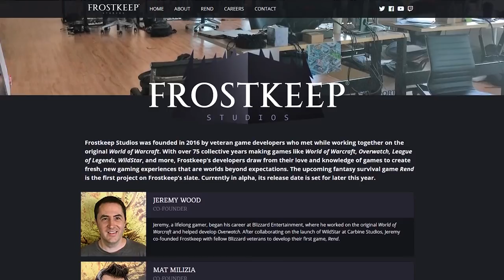What Is Rend | New RPG Survival Game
Today we're taking a look at a game I've been sinking a ton of time recently.. Rend.  You may have heard about this a while back.. or even about the studio, Frostkeep, as it was in some news headlines as it was made up of chunk of ex Blizzard, ex WoW developers.. which here on my channel.. an mmorpg channel.. tends to mean something.

The Rend gameplay found in this video is relatively low levels of progression as the time in between the media embargo/NDA lifting and the early access release was less than a week.. so it was a scramble to grab Rend gameplay.  There is a lot more cool stuff found in Rend than what you see here.

Rend is a strange take on the survival genre.. it adds a measure of structure to the game and turns the game from just existing.. to an actual game complete with win conditions.